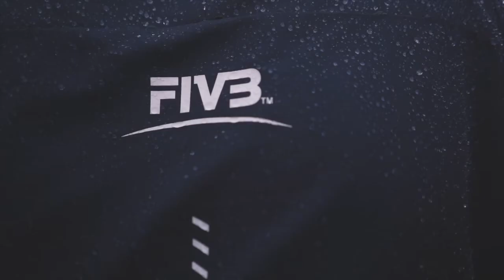Sardinia Beachvolley Finals: Day 1 e Conferenza Stampa